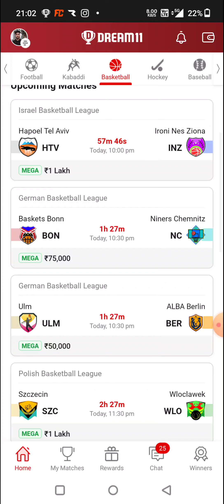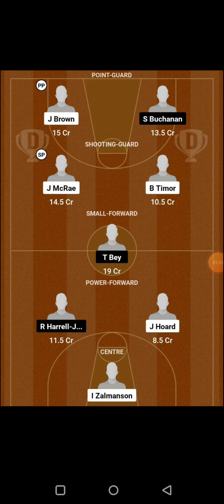BON vs NC BASKETBALL DREAM11 TEAM PREDICTION TODAY MATCH | GERMAN BASKETBALL LEAGUE DREAM11 TEAM